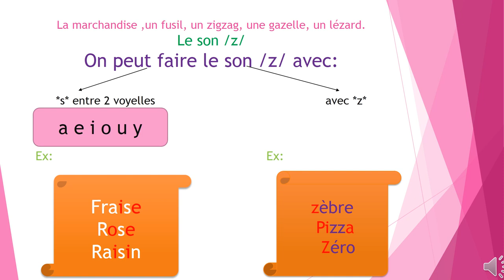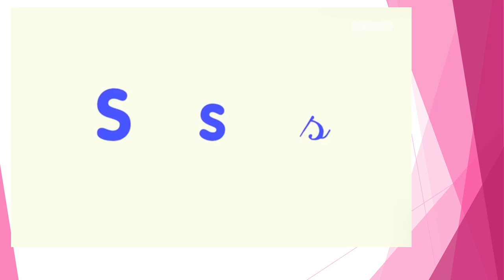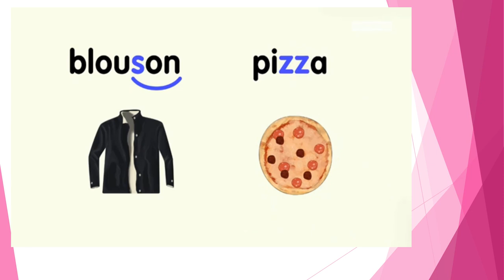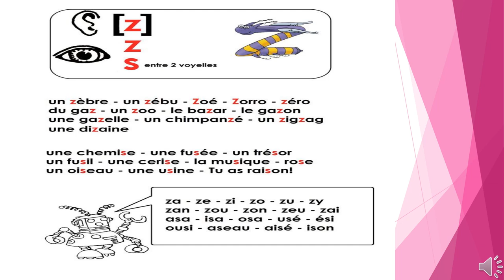CP lecture LE SON Z